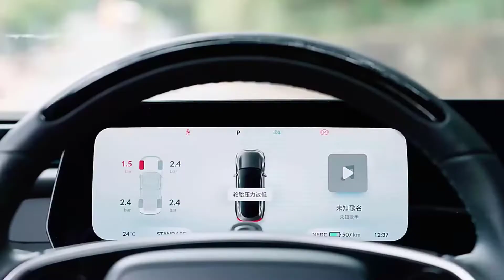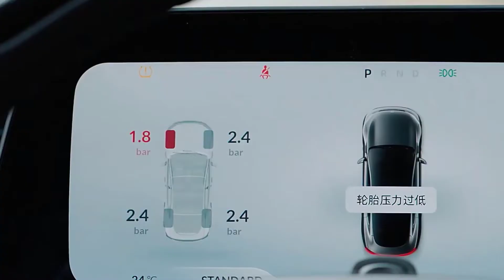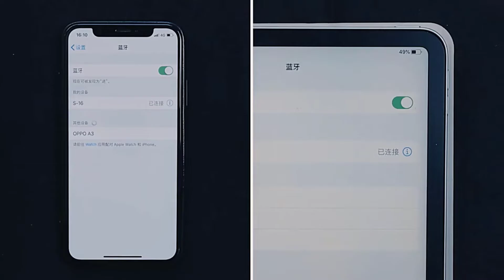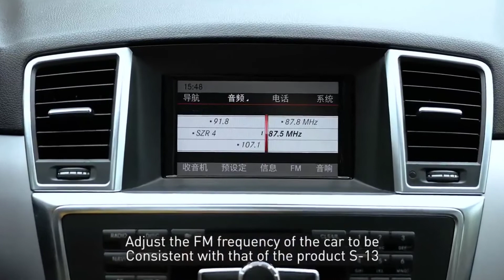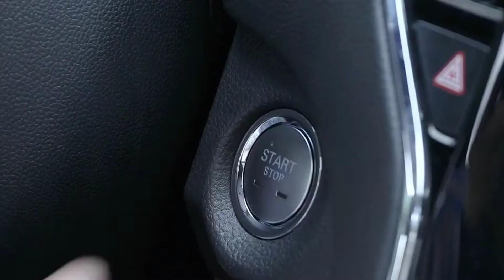Baseus Car Gadgets: 11 Things You Need In Your Car Right Now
If You Have a Car You Might Need These BASEUS Car Gadgets

You can find every name of the watches in the video

car gadgets,
car gadgets 2022,
car gadgets on amazon,
car gadgets 2021,
car gadgets must have,
ca
car gadgets cheap,
car gadgets china,
car camping gadgets,
car cool gadgets,
car cleaning gadgets,
car cool gadgets on amazon,
car accessories coimbatore,
car accessories chennai,
car accessories coimbatore ukkadam,
cool car gadgets,
cool car gadgets 2022,
cool car gadgets on amazon,
cool car gadgets 2021,
cool car gadgets on amazon india,
crazy russian hacker car gadgets,
cheap car gadgets on amazon,
cheapest car gadgets,
cool car gadgets india,
chinese car gadgets,
car dashboard gadgets,
car decoration gadgets,
car driving gadgets,
car door gadgets,
car detailing gadgets,
car accessories delhi,
car accessories delhi wholesalers,
car accessories diy,
car accessories decoration,
car accessories dubai,
diy car gadgets,
donut media car gadgets,
doraemon car gadgets,
dog car gadgets,
car gadgets wholesale market in delhi,
self defence gadgets for car,
sky destroyer car and gadgets,
car self defense gadgets,
car gadgets on daraz,
car exhaust gadgets,
car electronic gadgets,
car accessories ernakulam,
car accessories exterior,
car accessories erode,
car accessories ertiga,
car accessories essentials,
car accessories english,
car electronics accessories,
car exhaust accessories,
essential car gadgets,
ertiga car gadgets,
electric car gadgets,
smart appliances gadgets for every car,
car gadgets for road trips,
car gadgets from amazon,
car gadgets for long trips,
car gadgets for camping,
car gadgets for dogs,
car gadgets for wagon r,
car gadgets flipkart,
car gadgets for alto 800,
car gadgets for summer,t car gadgets,
gadgets for car,
cool gadgets for car,
smart gadgets for car,
new gadgets for car,
car gaming gadgets,
car accessories gifts for him,
car accessories gurgaon,
car accessories gp road chennai,
car accessories guwahati,
car accessories girly,
car accessories ghaziabad,
car accessories gujarat,
car accessories gear knob,
car accessories game,
guava juice car gadgets,
good car gadgets,
new tech gadgets car gadgets,
car gadgets hindi,
car accessories haul,
car accessories hyderabad,
car accessories hyderabad minister road,
car accessories hindi,
car accessories haul amazon,
car accessories haul philippines,
car accessories helicopter,
car accessories honda civic,
car accessories home delivery,
high tech car gadgets,
homer car gadgets,
homemade car gadgets,
must have car gadgets 2022,
must have car gadgets 2021,
car gadgets in hindi,
car gadgets 2022 hindi,
car gadgets you should have,
car hacks and gadgets,
car gadgets india,
car gadgets in tamil,
car gadgets in pakistan,
car gadgets in amazon india,
car gadgets in amazon,
car gadgets in bangladesh,
car gadgets in japan,
car gadgets in telugu,
car gadgets india online,
car gadgets in kannada,
interior car gadgets,
indian car gadgets,
illegal car gadgets,
important car gadgets,
i20 car gadgets,
innovative car gadgets,
insane car gadgets,
in car gadgets,
25 incredible car gadgets,
best interior car gadgets,
car accessories jalandhar,
car accessories jc road bangalore,ccessories jdm,
car accessories job,
car accessories japan,
car accessories jugad,
car accessories jc road,
james bond car gadgets,
james bond 007 car gadgets,
jdm car gadgets,
james bond car gadgets through time,
testing gadgets on a real james bond car bmw 750il,
mini gadgets flip-up car key with 1080p covert camera,
car ke liye gadgets,
car gadgets lights,
car gadgets low price,
car gadgets lanka battaramulla,
car led gadgets,
car latest gadgets,
car lock gadgets,
car accessories light,
car accessories ludhiana,
car accessories low price coimbatore,
car accessories lights interior,
latest car gadgets 2022,
latest car gadgets,
luxury car gadgets,
latest car gadgets in india,
latest car gadgets 2021,
low budget car gadgets,
next level car gadgets,
car light gadgets,
12 car gadgets you'll want to buy,
car gadgets malaysia,
car gadgets mattress,
car modification gadgets,
car mirror gadgets,
car mechanic gadgets,
car modified gadgets,
car music gadgets,
5 minute crafts car gadgets,
car gadgets 2022 malayalam,
car gadgets 2021 ma
top car gadgets